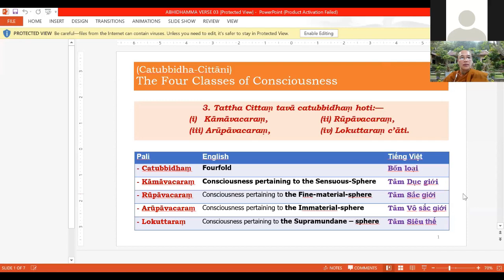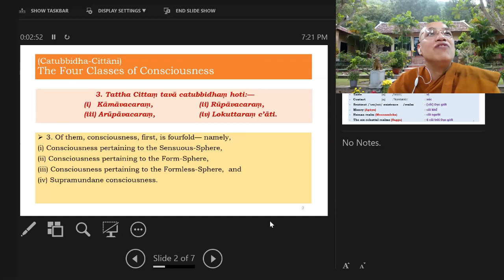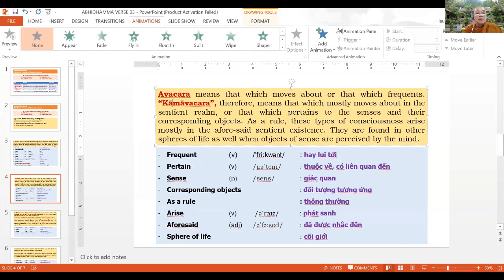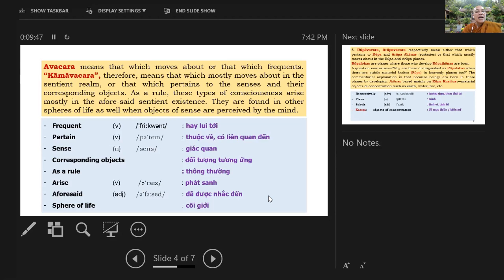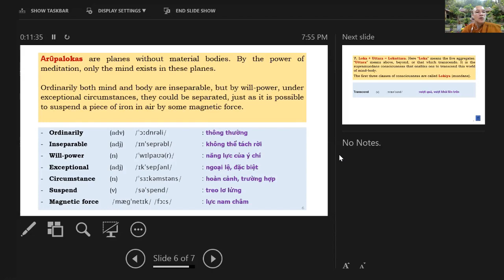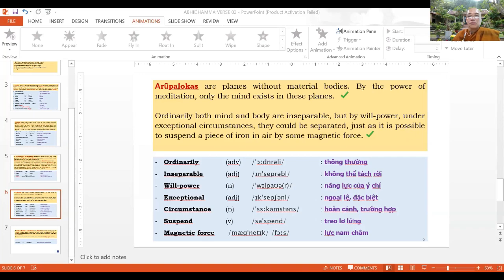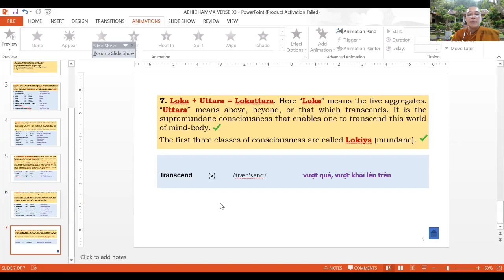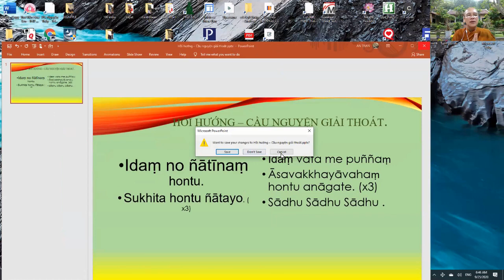Abhidhamma (Pāli - Anh - Việt) 25_9_2020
Nguồn: Đồng Lực